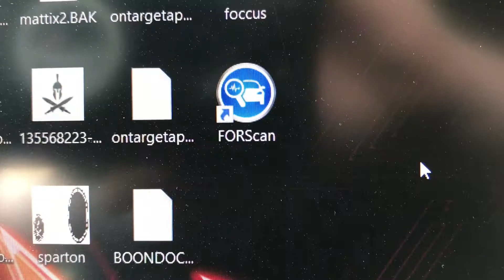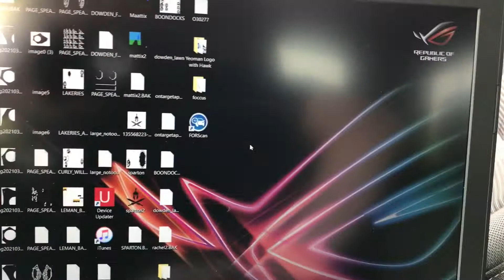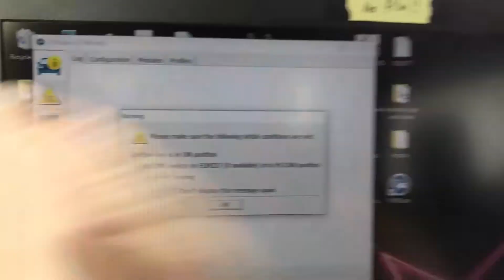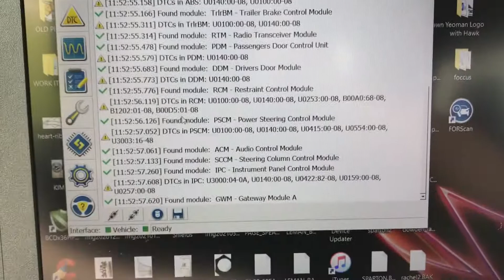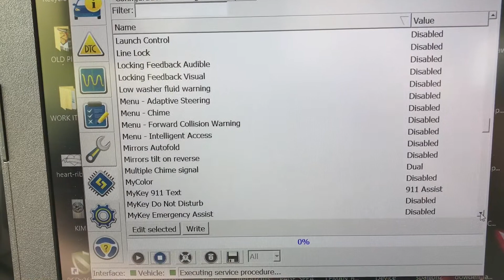MyKey disabled on 2016 F150 using FORScan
Note:
I have one key and it’s the admin key. I accidentally set myself to mykey limits and without a second key was stuck. Done some digging and found this software and cable. Then dig some more and found the mykey location in the software and was able to disable it.

If you attempt this you do so at your own risk. I assume no responsibility if you damage your vehicle or Brick it. Again you decide to do this you are responsible.